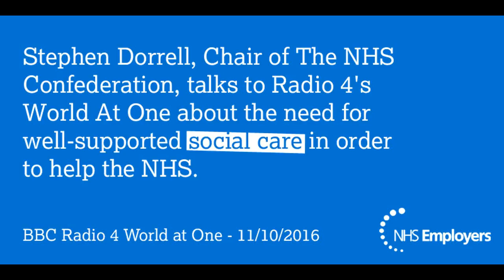Stephen Dorrell on BBC Radio 4 World at One 11102016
Stephen Dorrell, Chair of The NHS Confederation, talks to Radio 4's World At One about the need for well-supported social care in order to help the NHS.